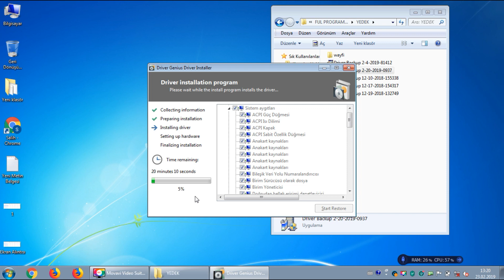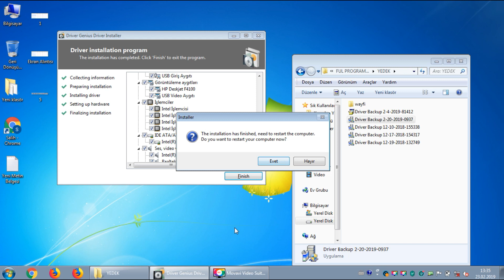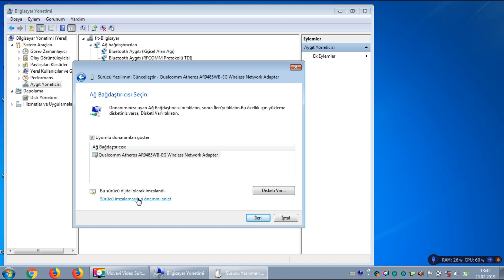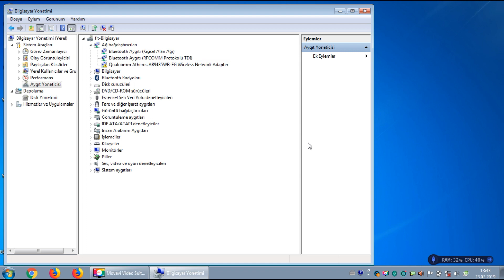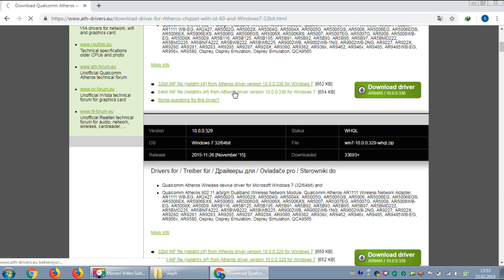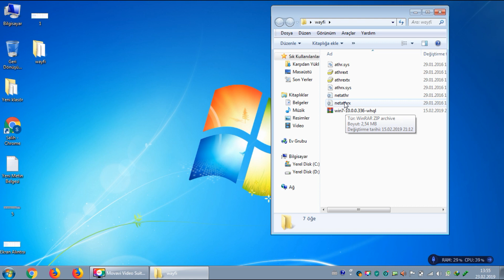LEPTOP BİLGİSAYARDA wireless SÜRÜCÜ SORUNU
LEPTOP BİLGİSAYARIMIZDA WİRELESS BAĞLANTISI GÖRÜLMÜYOR, BAĞLANTI YOK. SORUNUN ÇÖZÜMÜNÜ YAPARAK GÖSTERİYORUZ. UMARIM SİZLERE DE FAYDALI OLUR.